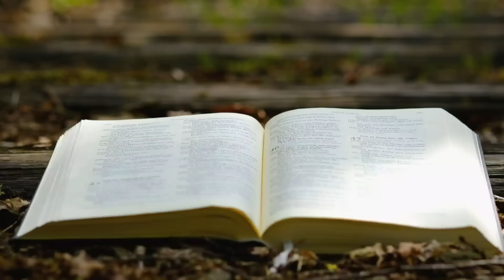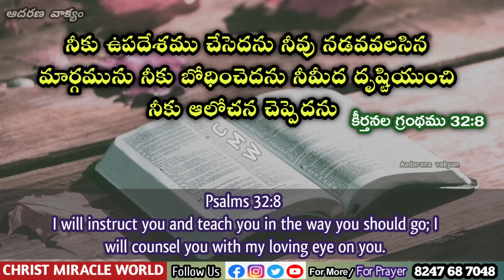𝐓𝐨𝐝𝐚𝐲'𝐬 𝐏𝐫𝐨𝐦𝐢𝐬𝐞 | 𝐖𝐨𝐫𝐝 𝐨𝐟 𝐆𝐨𝐝 29/05/2023 Eroju Devuni vagdanam|Bible promise